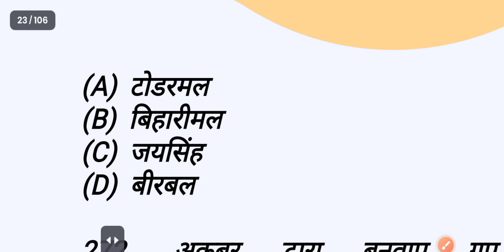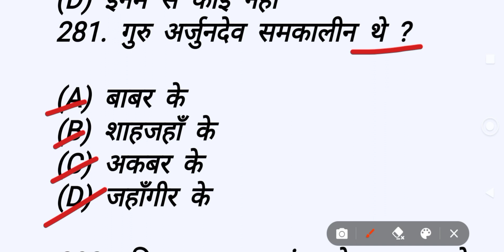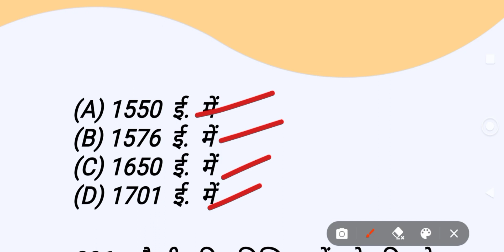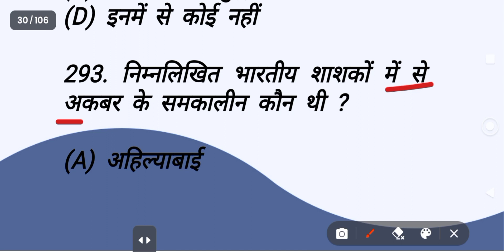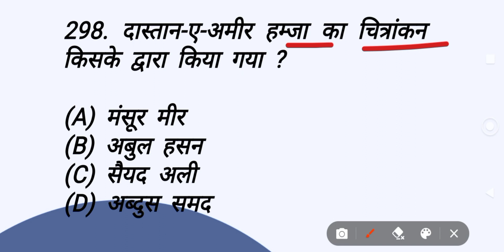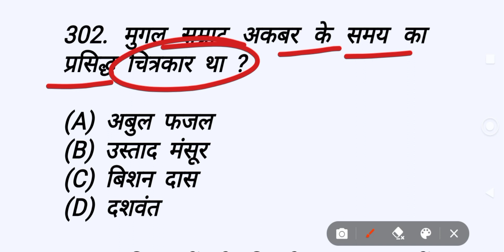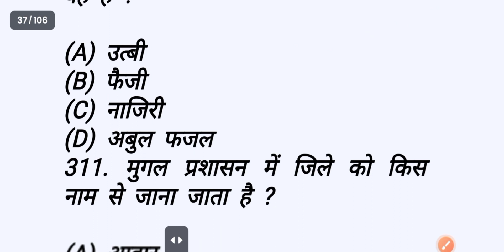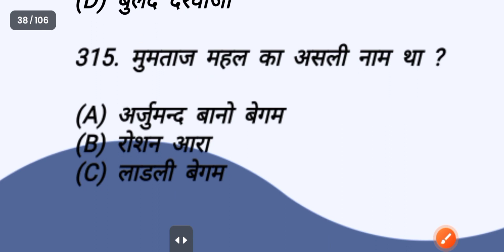Bihar vidhansabha sachivalay | ASO /ACT/Junior Clerk | सामान्य अध्ययन | GK/GS | History (7)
Bihar vidhansabha sachivalay | ASO /ACT/Junior Clerk | सामान्य अध्ययन | GK/GS | History |